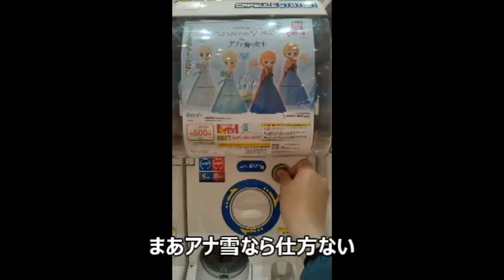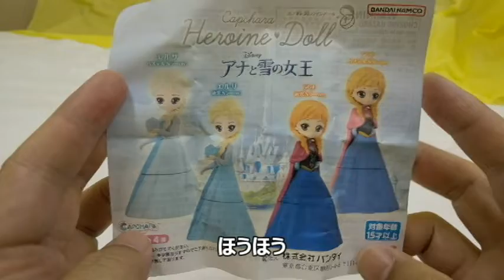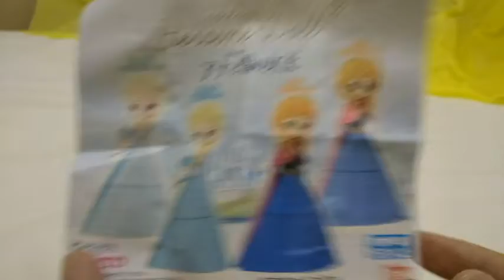アナと雪の女王のガチャガチャ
アナと雪の女王のガチャガチャ　です。